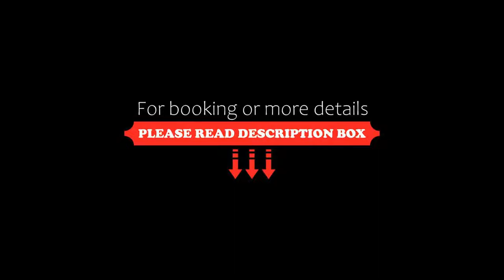Hotel La Bastie d'Urfé, Naussac, France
About Property:
La Bastie d’Urfe is located in the heart of the Diege Valley. This 18th-century house features a spa with optional wellness treatments and a large outdoor swimming pool surrounded by a furnished sun terrace.
Each en suite room is individually decorated and furnished. Most of them have a flat-screen TV with cable channels, and the private bathroom includes a bath tub or a shower.
Belgo-French cuisine is featured in the restaurant. All meals ...
Property Type: Hotel
Address: La Bouriatte, Bez de Naussac, 12700 Naussac, France
Searching For
1. Hotel La Bastie d'Urfé - Naussac - France
2. Hotel La Bastie d'Urfé - Naussac - France Address
3. Hotel La Bastie d'Urfé - Naussac - France Rooms
4. Hotel La Bastie d'Urfé - Naussac - France Amenities
5. Hotel La Bastie d'Urfé - Naussac - France Offers and Deals
Audio Credit:
Track Title: Blank Slate
Artist: VYEN